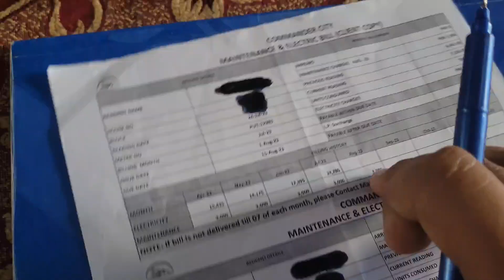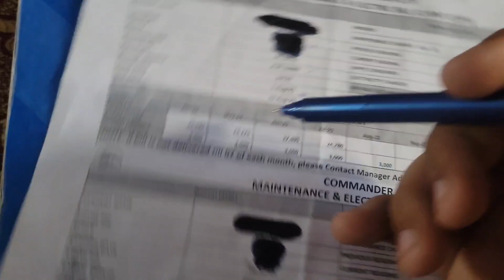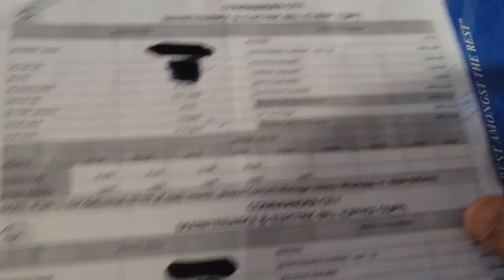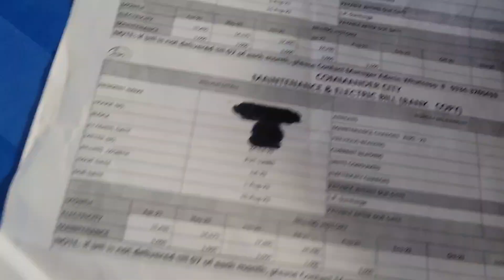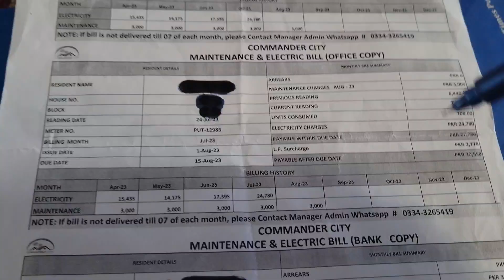Electricity Bill Of Commander City 😲30k | All details of units and other charges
Hey Guys !
HOPE ALL YOU ARE FIT nd FINE
So today▪︎

I am going to told you about the electricity bill of commander city all information and unit price and LP surcharge or extra charges I told you in detail in this video please watch the video till end I hope you guys like it

I am still trying to do best for you